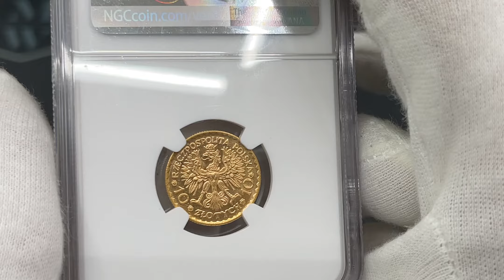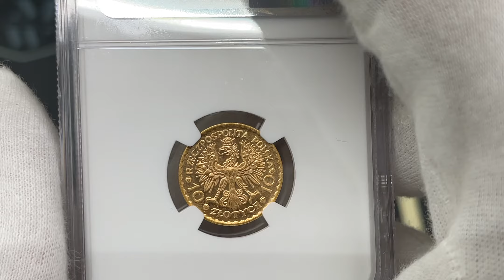Chrobry, 10 złotych 1925 - NGC MS65 - jak lustrzanka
Wyjątkowej urody egzemplarz, wybity świeżym stemplem, stąd tło wpada w typową dla lustrzanek czerń.

Znakomity detal.

Złoto koloru czerwonego.

Piękna moneta.